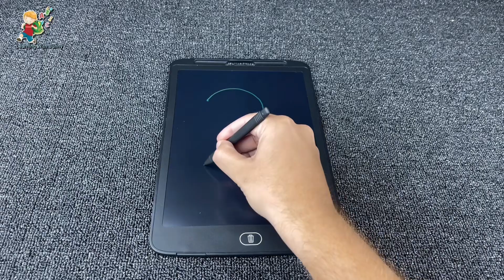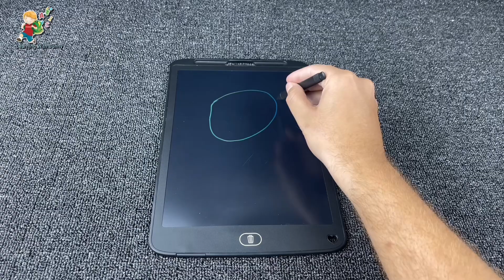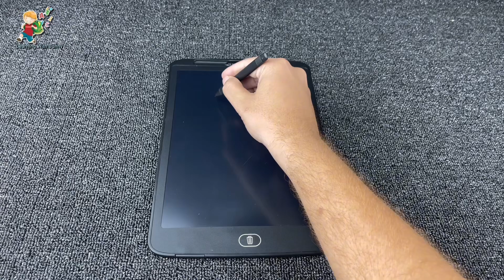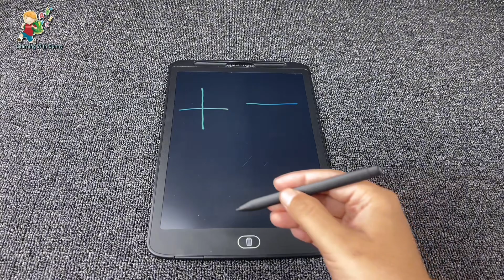Best Learning Numbers, Shapes & Counting 1 - 10I Preschool Toddler Learning Toy Video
This is the best way to learn shapes, numbers and counting 1 - 10 for preschool toddlers
About the channel:
Parents and children can watch and learn together, counting numbers, shapes, ABC's, basic words and storytelling skills.
Let's learn and grow with some fun.